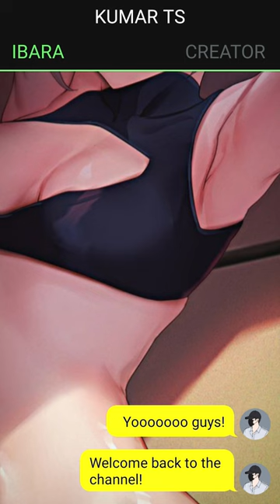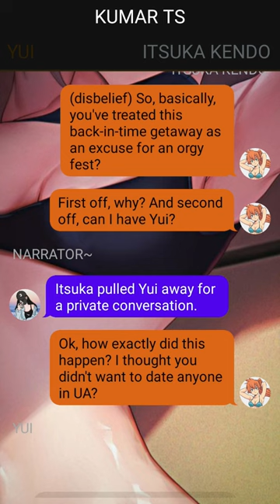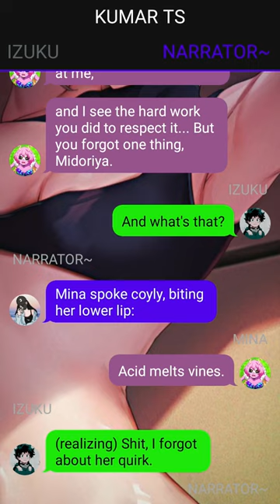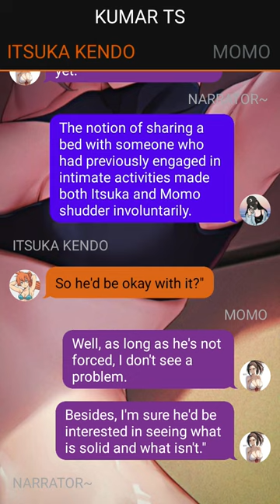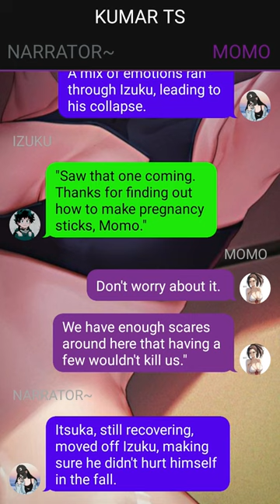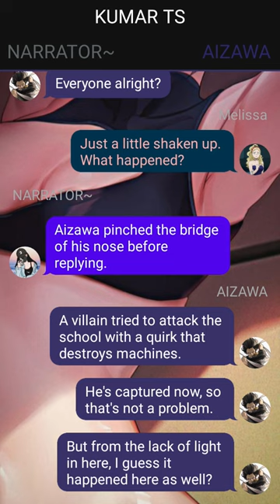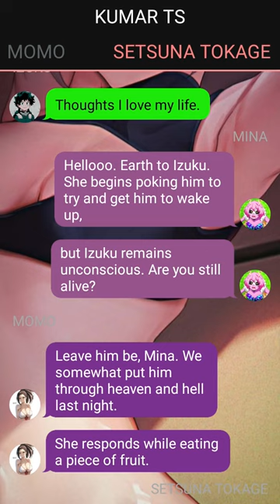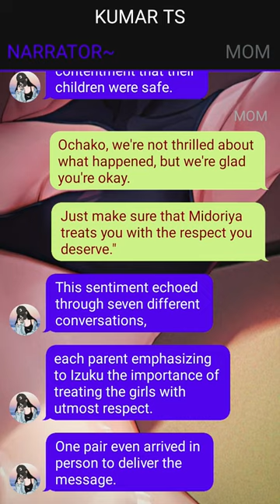Deku Texting Story // "Prehistoric Wilderness" // Izuku X Harem // Pt~2 //